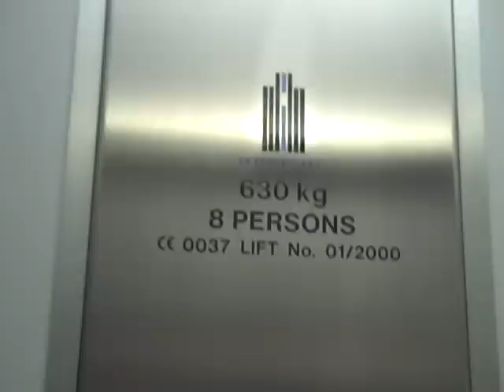Pickerings Lift @ Lakeland limited in Nottingham.AVI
Serial No: 01/2000
Floors: B,G
Capacity: 630KGS or 8 Persons
Year Made: 2001